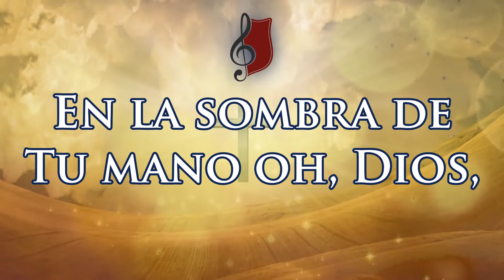Coros Aleluya N° 205 "Aún más cerca" Ejército de Salvación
205. AÚN MÁS CERCA (CD19/15)
Video: Teniente Cristopher Roa

Cerca de Ti, Dios, en tu voluntad.
Cerca de Ti, Dios, quiero aún estar.

En la sombra de Tu mano oh, Dios,
yo anhelo habitar.
Sea hecha en mí Tu voluntad.
A tu lado atráeme.
Allí es donde quiero estar,
más cerca Dios, de Ti.

Quiero aún estar.